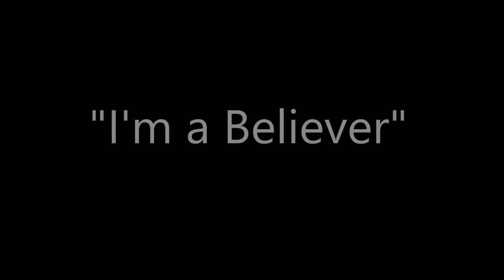Golden Isles Strummers - I'm a Believer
Recorded at Thrive Senior Living.